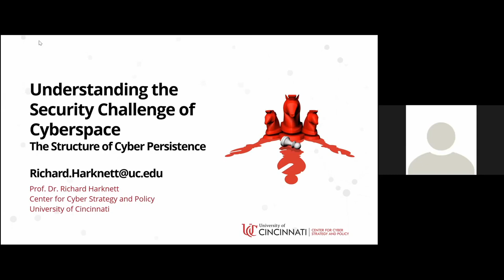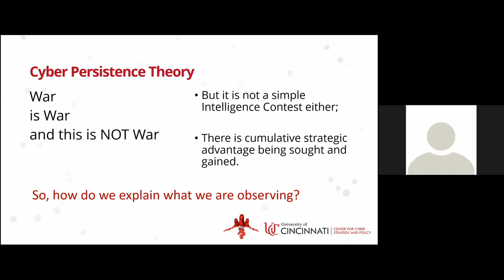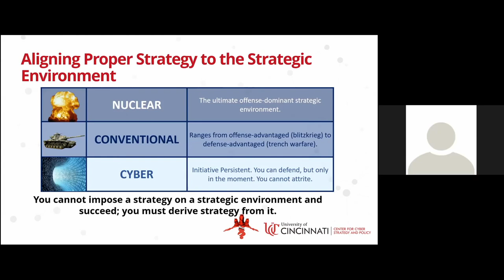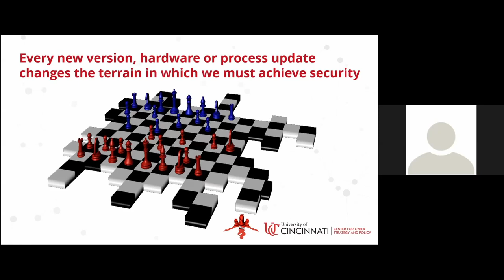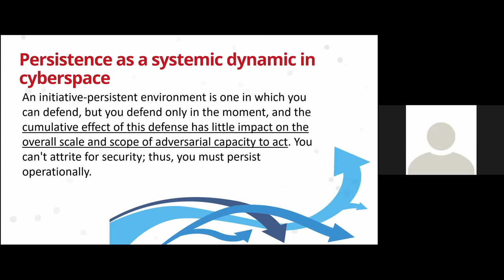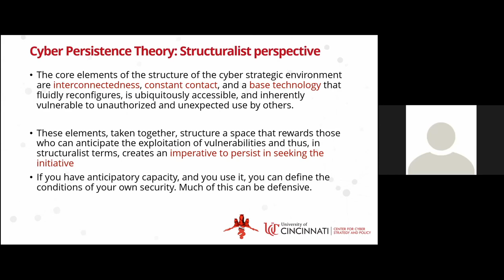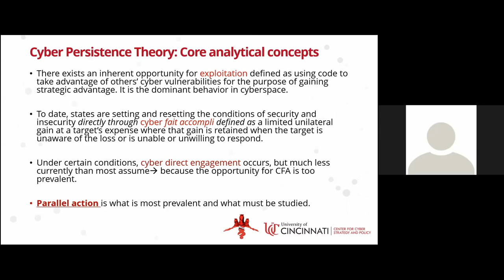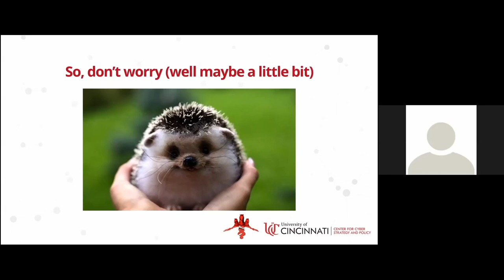Professor Richard Harknett - Cyber Persistence Theory: Redefining National Security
2022 UK PhD Cyber Security Winter School: Talk
Professor Richard Harknett - University of Cincinnati, USA